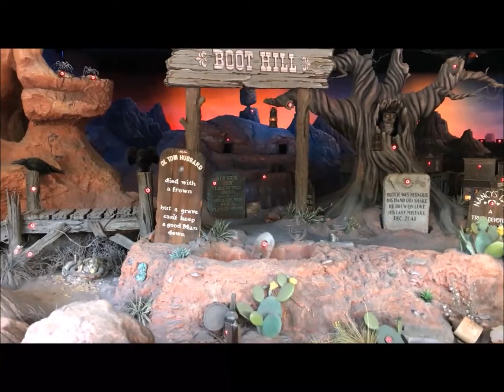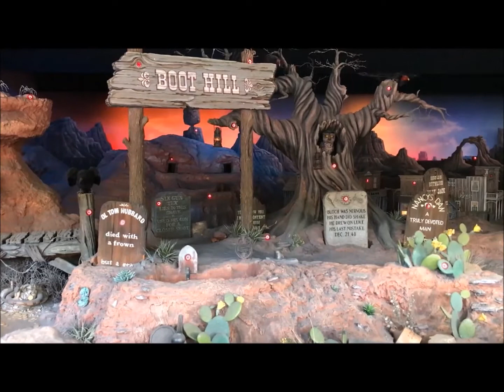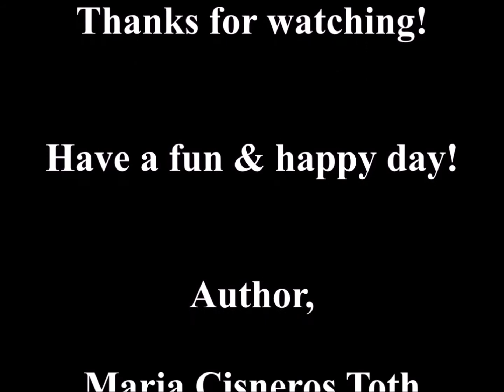We Celebrate Our 40th Wedding Anniversary at Disneyland! (11-20-17)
Come along with my husband, Joey, and me as we celebrate our 40th wedding anniversary at Disneyland! It's the holiday season, so all of the decorations are up, including a 60-foot tall Christmas tree decorated with 1,800 ornaments at the Main Street Plaza. Disneyland is always a magical place, but during the holidays it's extra magical and fun! Have a fun & happy day everyone!